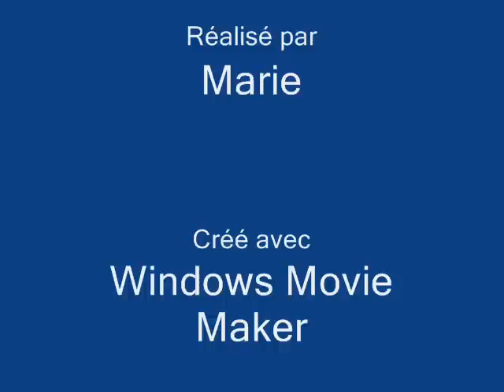C'est un pays : la bretagne